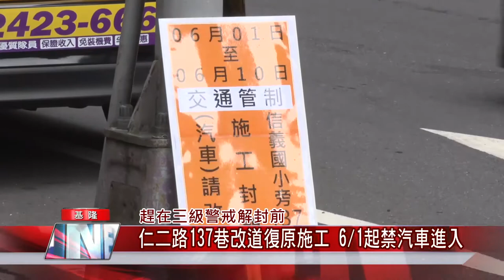基隆 疫情|校舍 改建|封閉 施工|確診 本土|端午 連假|交通 道路駕駛|中嘉新聞 2021|趕在三級警戒解封前 仁二路137巷改道復原施工 6月1日起禁汽車進入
趁著疫情三級警戒車流量大減仁二路137巷截彎取直改道復原施工

（中嘉吉隆新聞記者張啟騰/基隆報導）為了配合信義國小校舍整建及地下停車場工程施工，仁二路137巷將進行改道復原工程，將S型彎道改為原本的直線，6/1起到6/10間禁止汽車進入，只開放機車及行人通行，提醒駕駛人注意，配合改道行駛。